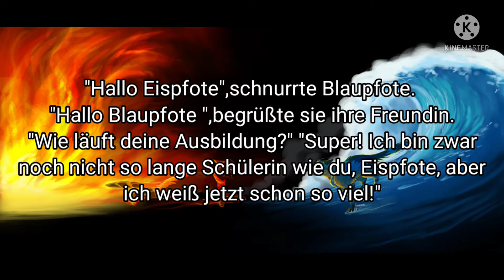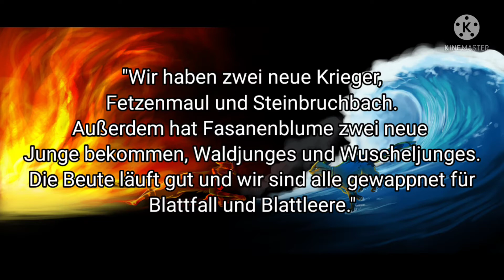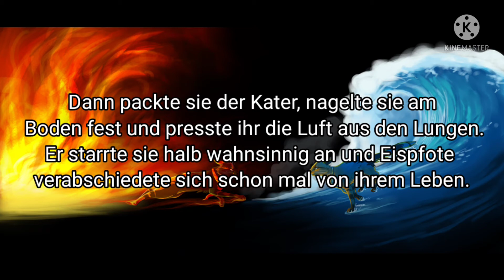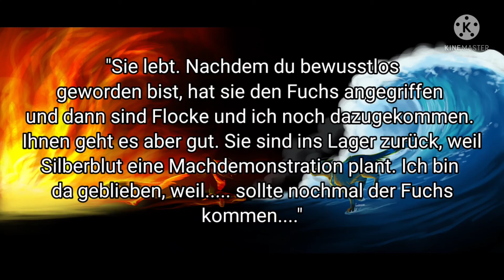Fluch der Vergangenheit ~ Kapitel 8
Haftungsaufschluss :
Die im Video vorhandenen Bilder Musik gehören nicht mir!

About the music:
This song isn't mine I didn't wrote it!
I just used this song for my video but if you don't want that please write it in the comments!
I can delete the video then or we find a solution!